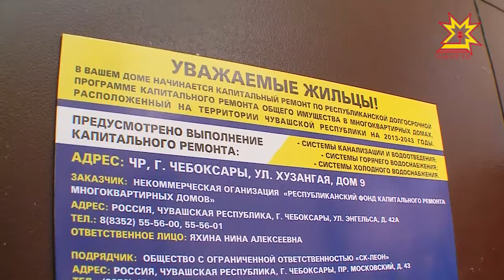Как преобразились многоэтажки в Чебоксарах лично проверил Глава Чувашии Михаил Игнатьев.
Программа капитального ремонта многоквартирных домов реализуется в республике уже  4 года. За это время удалось привести в порядок сотни зданий. Замена кровли, внутренних коммуникаций, лифтов — это далеко не полный перечень всех работ.